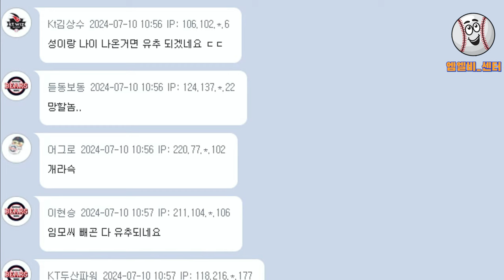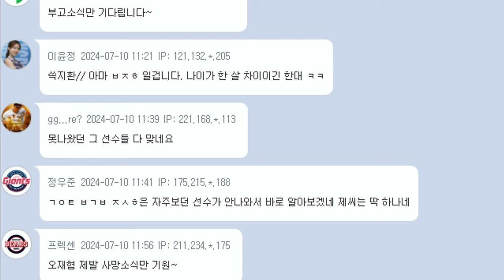'오재원 사태' 여파로 두산 베어스 현역 프로야구 선수 9명 검찰 송치.. 논란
오재원 두산 베어스